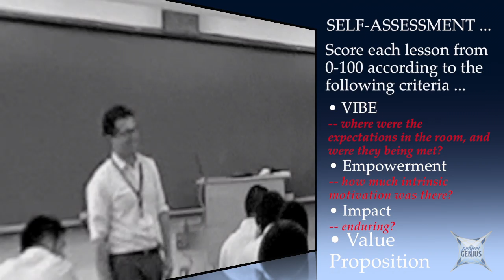Value Proposition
-- ProjectGENUS vlog.  This is a companion to my most recent blog post "A Teacher's Value Proposition:"